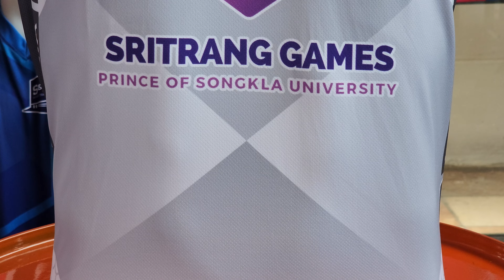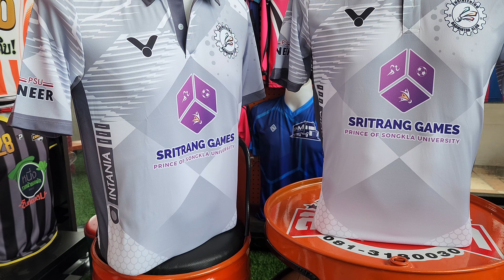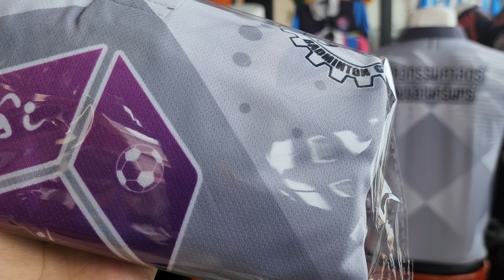เสื้อมหาลัย เสื้อทีม เสื้อแบดมินตัน sritrang game